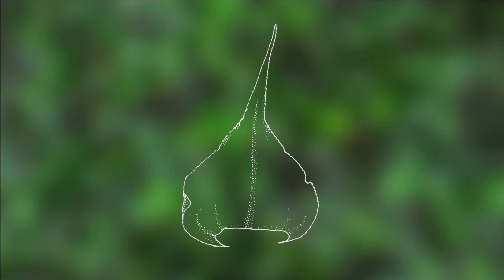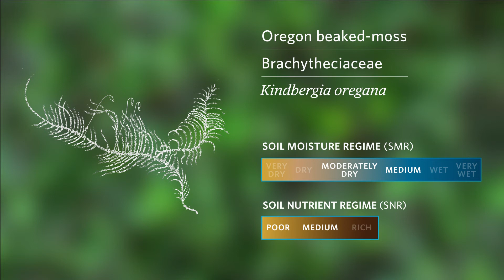Oregon beaked moss - Kindbergia oregana. Identification and characteristics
Coastal Indicator Plants of British Columbia.
Oregon beaked moss - Kindbergia oregana.
University of British Columbia - Faculty of Forestry.
Illustration Credit: Hitchcock, C. Leo, and Arthur Cronquist. Reprinted with permission of the University of Washington Press.